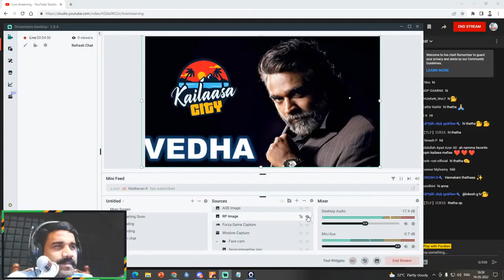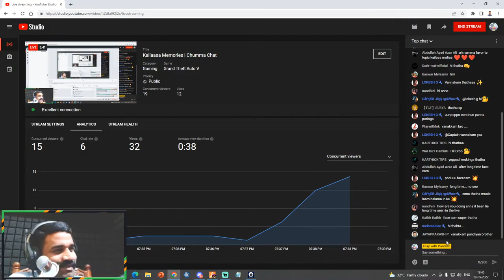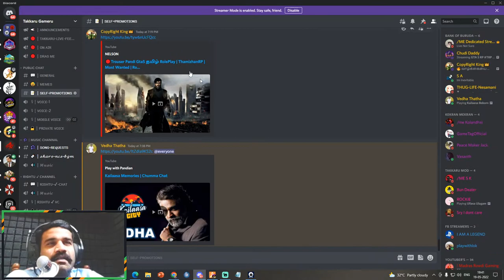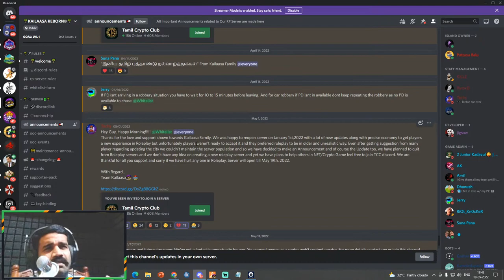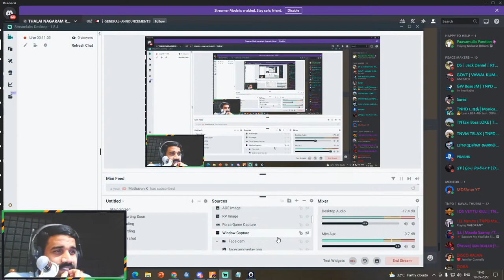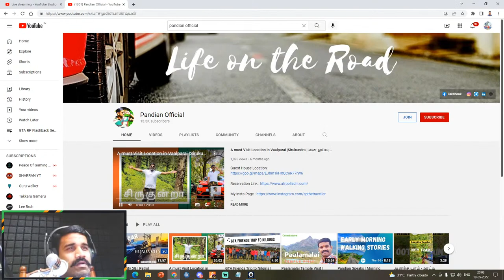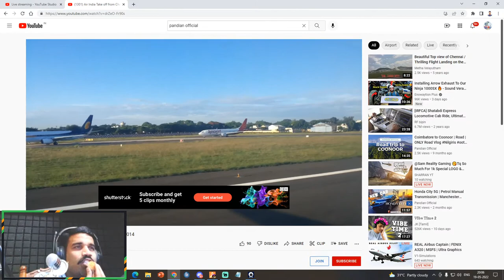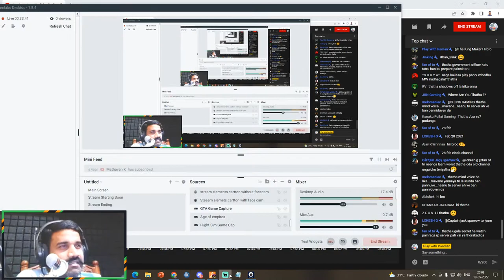Kailaasa Memories | Chumma Chat